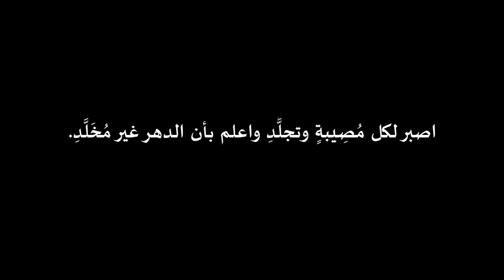#100: Plus Operator Associativity